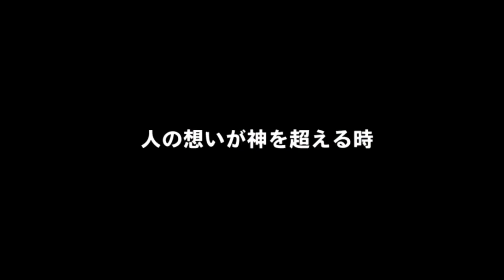Os cavaleiros do zodíaco filme 5 o prólogo do céu - resumo